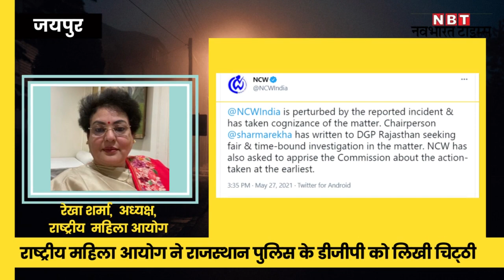Jaipur Ambulance Gangrap Case: Women Commission ने Rajasthan DJP से मामले की रिपोर्ट मांगी | NBT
Jaipur Ambulance Gangrap Case: Women Commission ने Rajasthan DJP को पत्र लिखा, पूरे मामले की रिपोर्ट मांगी | NBT

राजधानी जयपुर में खानाबदोश महिला से एंबुलेंस में गैंगरेप मामले में अब राष्ट्रीय महिला आयोग ने राजस्थान के डीजीपी को पत्र लिखा है। आयोग की अध्यक्ष रेखा शर्मा ने इस पत्र में मामले की निष्पक्ष और समयबद्ध जांच की मांग की है। एनसीडब्ल्यू ने आयोग को जल्द से जल्द की गई कार्रवाई से अवगत कराने को भी कहा है।